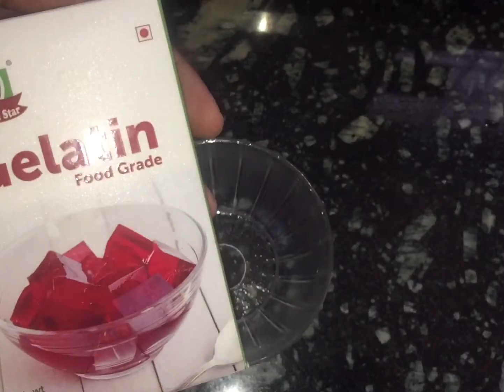Carrot milk pudding🥕|Easy milk pudding dessert|Laana’s gallery